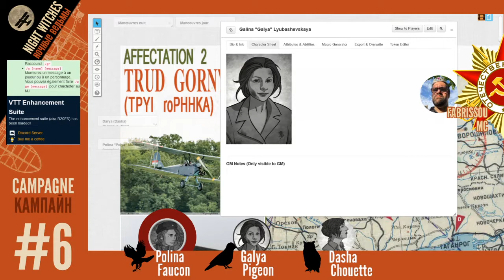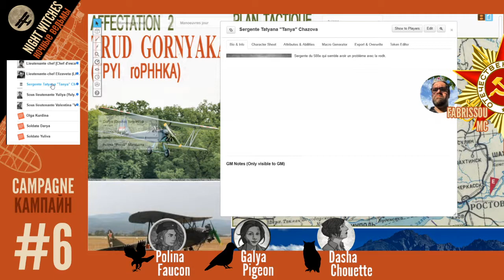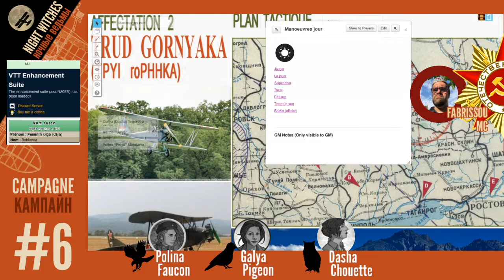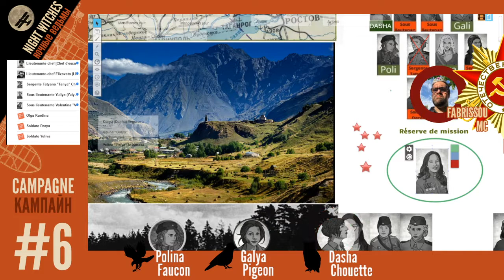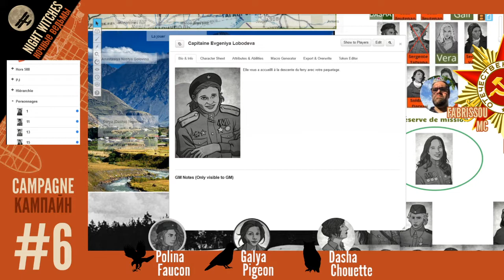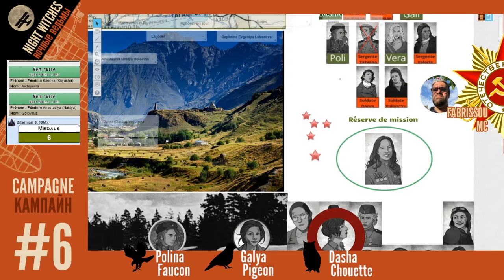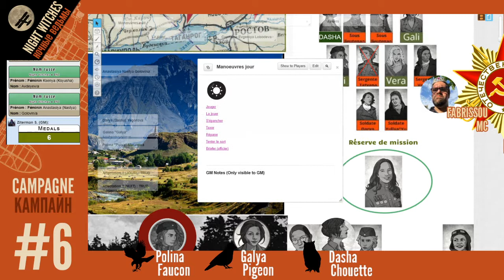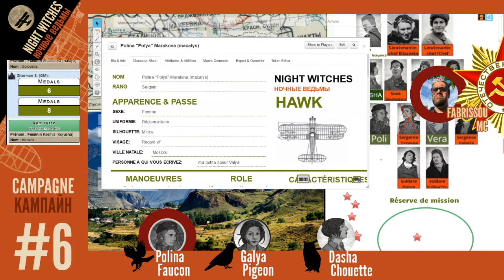[FR] JDR - Night Witches 🛩️ Campagne #6 - Partie 1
Première partie de notre sixième session sur le JDR Night Witches ! Dans cette campagne nous allons jouer les affectations proposées dans le livre.

Tu veux soutenir la chaîne ?